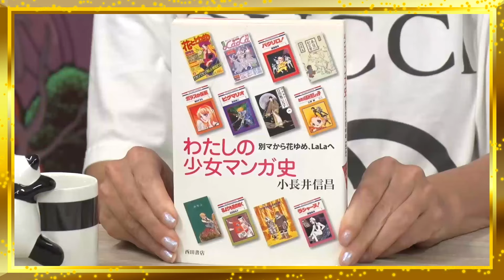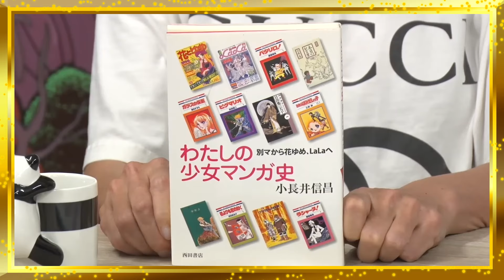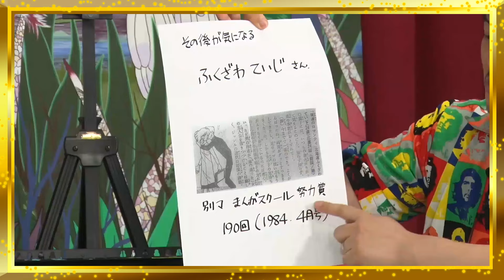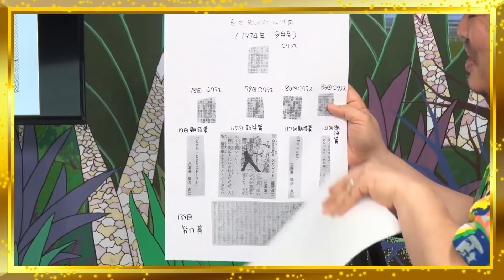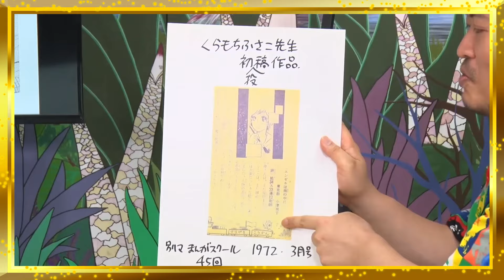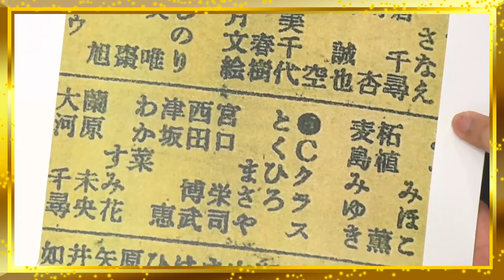【漫画史】別マまんがスクールの歴史【人気まんが家への最速ルート】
■■出演■■

出演者
-山田玲司　Twitter：@yamadareiji
ラブコメ漫画「Ｂバージン」で「モテるためにはどうしたらいいか？」を描き、対談漫画「絶望に効くクスリ」で４００人近くの著名人と対談してきた漫画家山田玲司がその多彩な経験と圧倒的な知識を元に「テレビでは語られない角度」で恋愛、社会問題、漫画、映画、音楽、人生とは何か？など様々な問題を切っていきます。

-きたがわ翔　Twitter : @kitagawa_sho
漫画家
代表作　19〈NINETEEN〉、B.B.フィッシュ、ホットマン。集英社グランドジャンププレミアム「DEAHSWEEPERS〜遺品整理会社〜」連載中